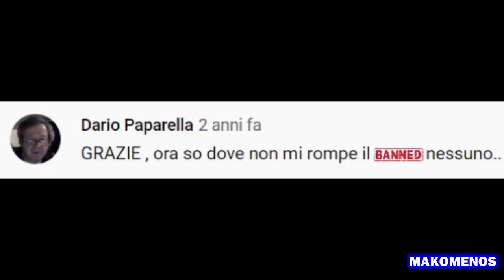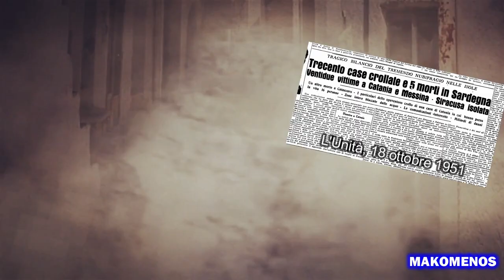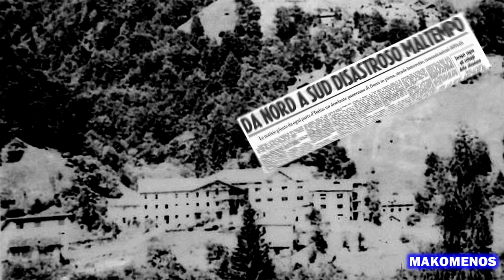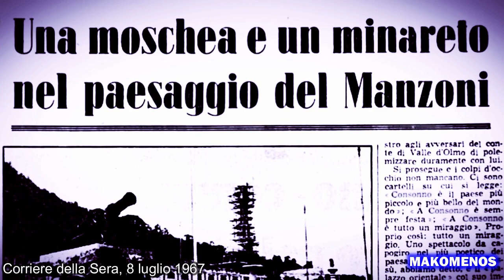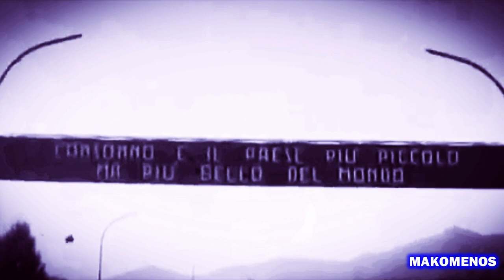10 CITTÀ FANTASMA IN ITALIA - PARTE 2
Vi sono mancato?
Uno degli ultimi video che avevo pubblicato tre anni fa, era quello in cui elencavo dieci paesi fantasma in Italia. Avevo promesso che avrei fatto un seguito, e quindi ritorno con un nuovo video sui paesi fantasma.

00:00 Introduzione del video
01:15 Balestrino, Liguria
02:25 Frattura, Abruzzo
03:52 Gairo, Sardegna
05:15 Elcito, Marche
06:00 Campomaggiore, Basilicata
07:23 Conza della Campania, Campania
09:14 California, Veneto
10:44 Reneuzzi, Piemonte
12:47 Apice Vecchia, Campania
14:30 Consonno, Lombardia
16:32 Conclusione del video

Nell'intro di questo video ho utilizzato il brano "Look Behind You" di Jay Man. Music By
"Look Behind You''